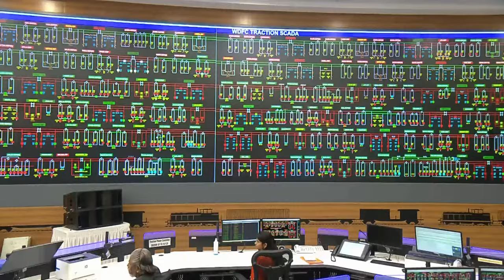Indian Railways remained a victim of political greed post independence: PM Modi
Addressing the launch of various rail projects in Ahmedabad, Gujarat, Prime Minister Narendra Modi said that Indian Railways remained a victim of political greed post independence. He added that before 2014 only 35% rail lines were electrified and that to more than 6 North-East Capitals there was no train connectivity. He added that all of this changed post 2014 as now rail electrification is nearing 100% completion with the introduction of Modern trains like Vande Bharat trains that covers more than 250 districts of India today, he added.